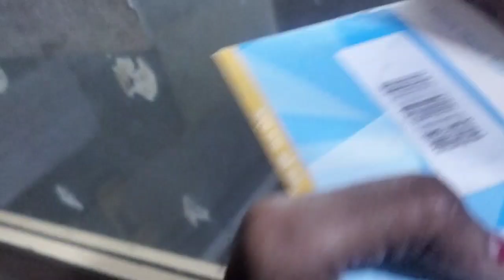दोनों हाथों से मेहंदी कैसे लगाएं? Left hand Mehndi practice Day-3.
ये लोग किसी काम के नहीं हैं😡 Left hand Mehndi practice Day-3.